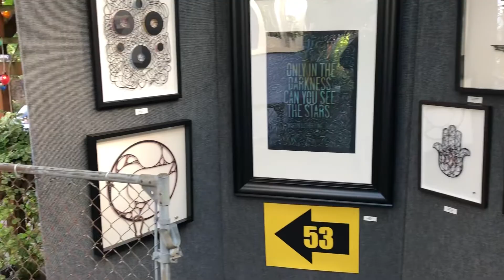Open Stidio 2018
A look at my open studios setup.